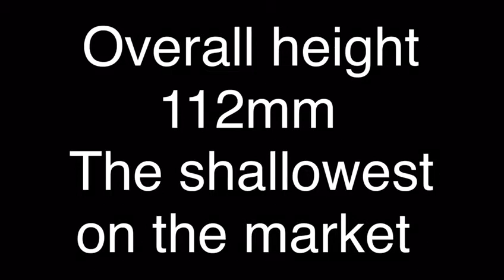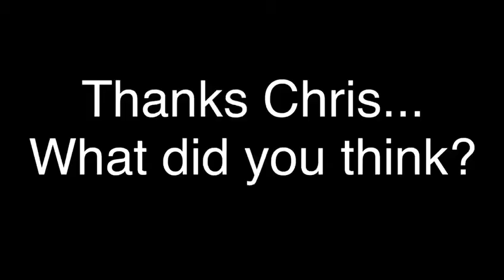The McAlpine HC2650UK Bath Trap in action!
Chris from Henry’s Plumbing and Heating is here to show you how to install our HC2650UK Bath Trap 🛁 With a 50mm water seal 💧, adjustable overflow tube and the overall height at 112mm 📏, no wonder Chris likes it so much!

Connect with McAlpine! 👋